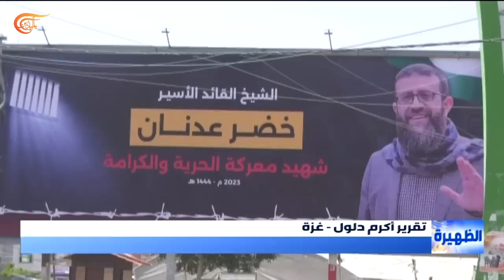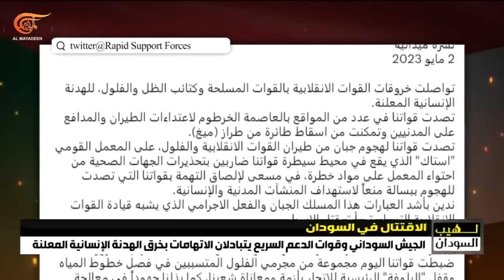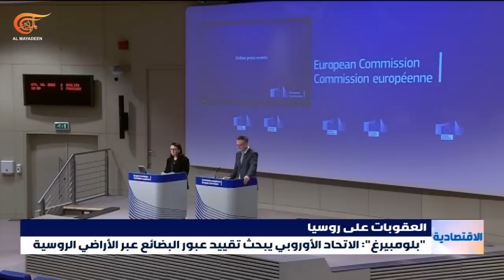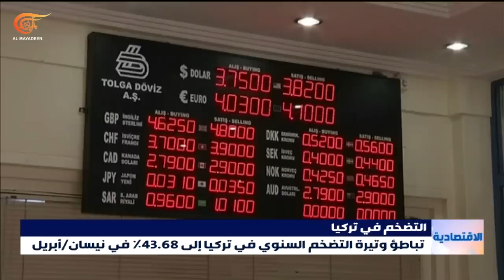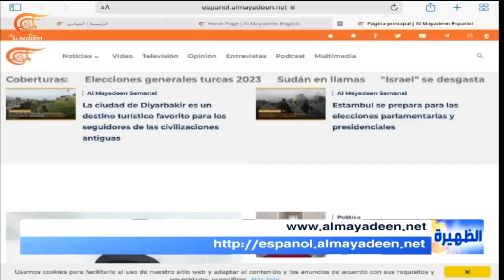نشرة الظهيرة | 2023-05-03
الأسد يستقبل رئيسي في دمشق مشدداً على استقرار العلاقات بين البلدين برغم العواصف السياسية والأمنية ورئيسي يؤكد أن سوريا حققت الانتصار برغم العقوبات
أردوغان يؤكد العمل لتحرير البلاد من الاعتماد على طاقة الخارج وكليتشدار أوغلو يحذر من التلاعب بتفضيلات الناخبين عبر الإنترنت
المبعوث الأممي إلى اليمن يدعو الأطراف الى اتخاذ الخطوات الجريئة نحو إنهاء الصراع ويؤكد أن التعاون الإقليمي يساهم في تهيئة البيئة الملائمة
سكرتير مجلس الأمن القومي الروسي يؤكد أن "الناتو" نشر وحدات عسكرية إضافية في أوروبا الشرقية قرب روسيا